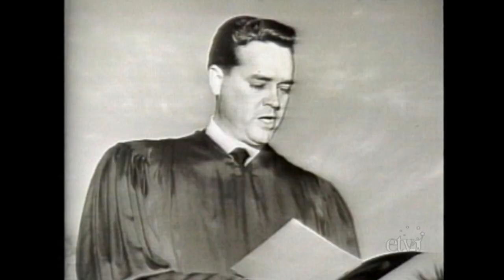Ernest F. Hollings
Inducted in 2006, he is a former South Carolina governor and U.S. Senator